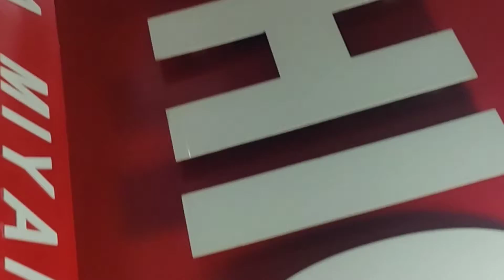chok market vlog new shirt only in 250 rupees in bhopal | mt sher